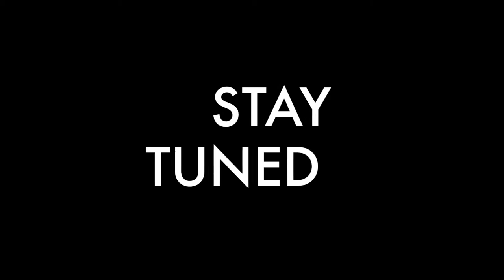Allen Ramos reality show with Shane Sparks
a sneak preview of New Reality Show by  creator Shane Sparks